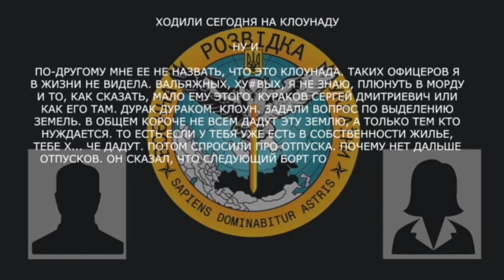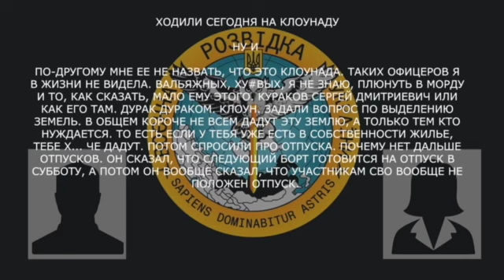Учасникам СВО НЕ ПОЛОЖЕН ОТПУСК: Окупантів знову "намахали" | Перехоплення ГУР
Дружина військового РФ розповіла чоловіку новини з зібрання у військовій частині та поділилася з ним поганими новинами. Докладніше - дивіться у відео.